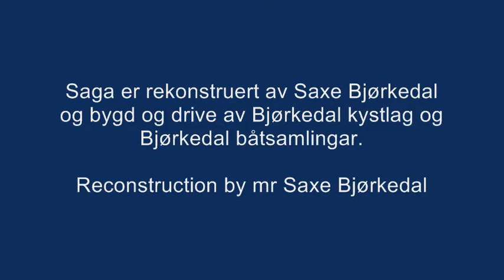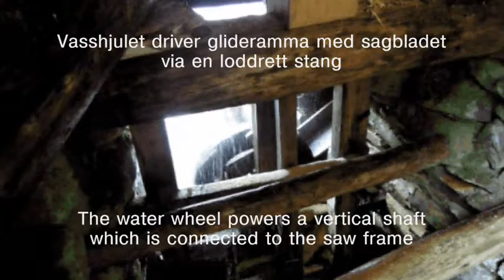Oppgangssag Bjørkedalen - Water Wheel Sawmill in Norway - Historische Gattersäge Norwegen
Oppgangssaga på Søre Bjørkedal, Volda, Norge. Saga drives av Bjørkedal kystlag og Bjørkedal båtsamlingar. Opptaket er fra en demokjøring av saga sommeren 2012. Filmet med et Nikon P300 av Jørn Løset.
A reconstructed water powered saw mill of medieval type with vertical frame. The saw mill is located in the Bjørkedal valley in northwestern Norway.
Historische Wassergetriebene Gattersäge in Norwegen.